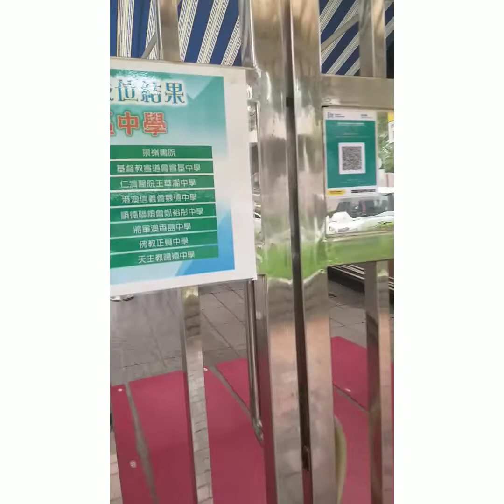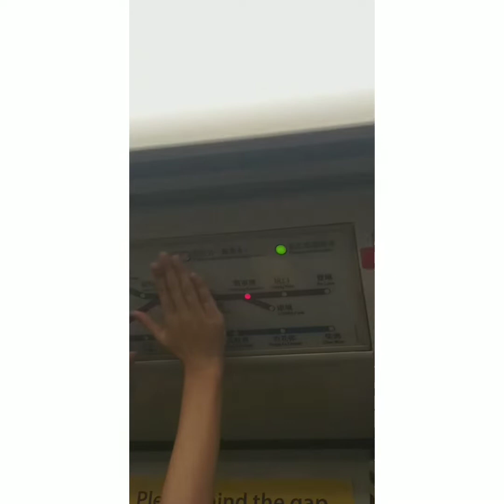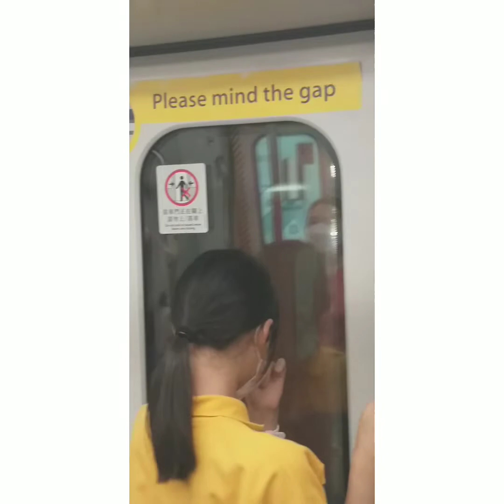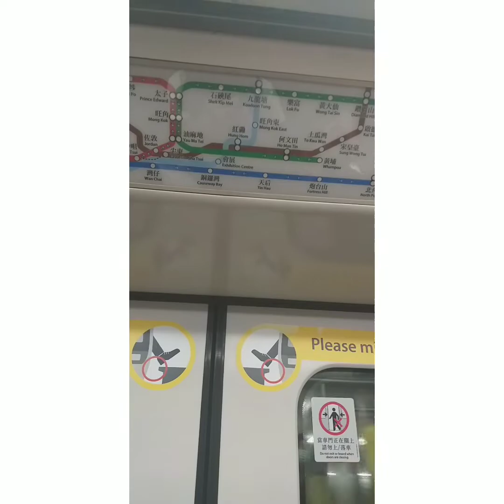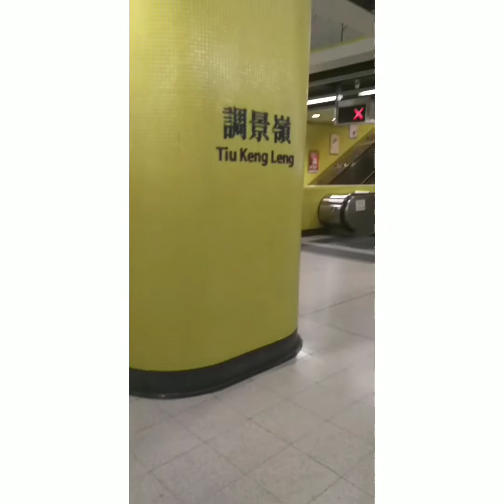pauwi galing school @momorhemz3659